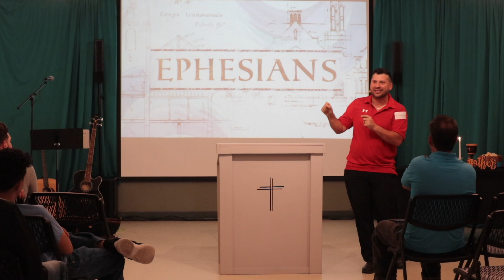"ONE BODY" What Paul Meant? | Ephesians Chapter 4:4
📍Four Corners Upper School
      9160 Bella Citta Blvd.

Services:
SUNDAY 11:03am